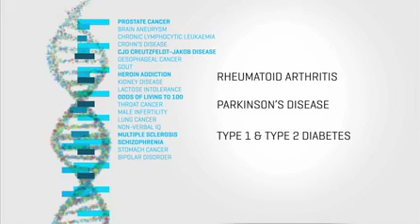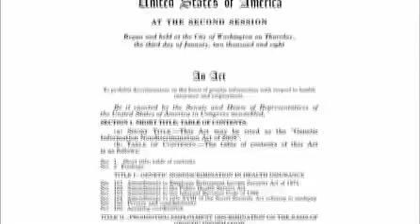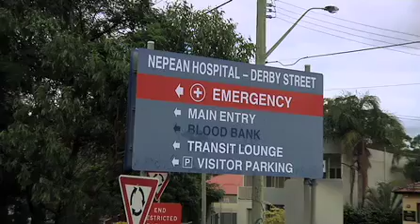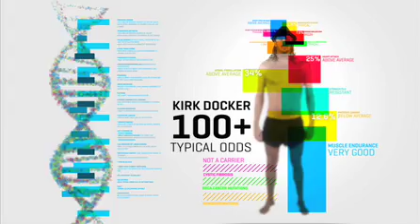DNA Testing: How Genetically Flawed Am I? (HUNGRY BEAST)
In the film Gattaca genetic testing seemed like science fiction. A decade later it's here and Kirk Docker tries it out.

Hungry Beast airs in Australia on the ABC, 9PM Wednesdays. More stories: abc.net.au/hungrybeast